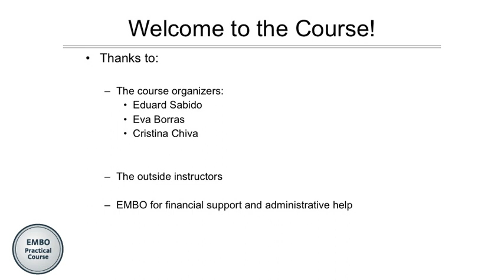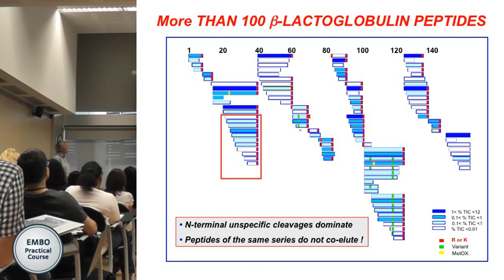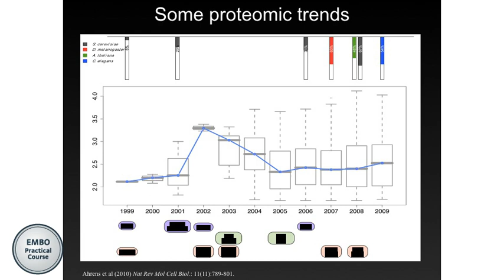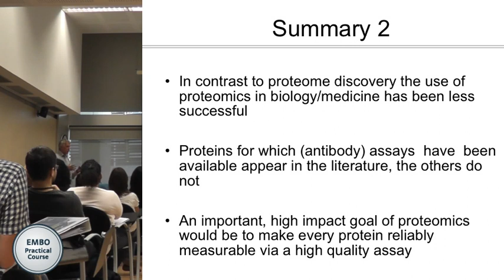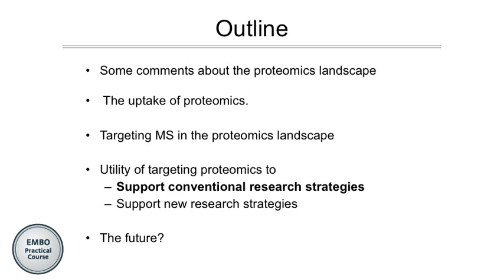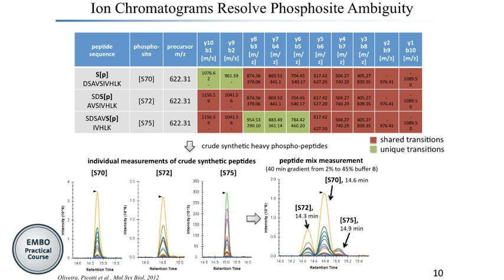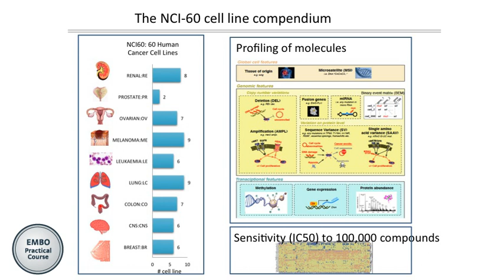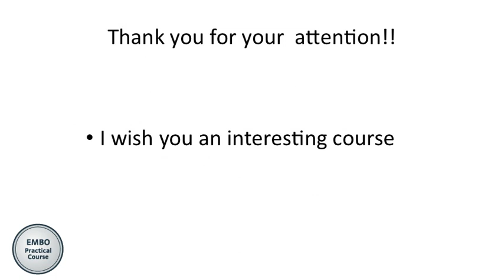Keynote session - Prof. Ruedi Aebersold (ETH)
“Design and biological significance of targeted proteomic experiments”